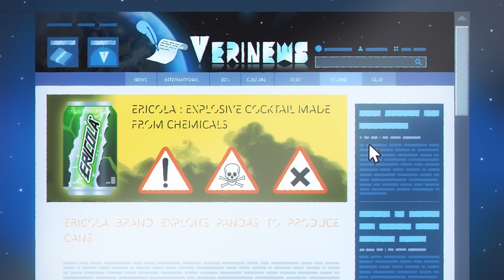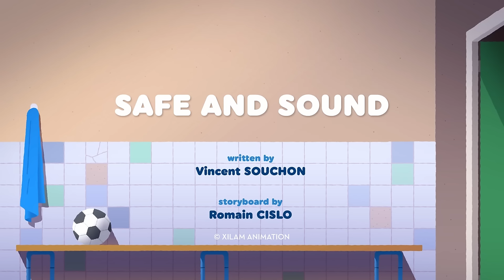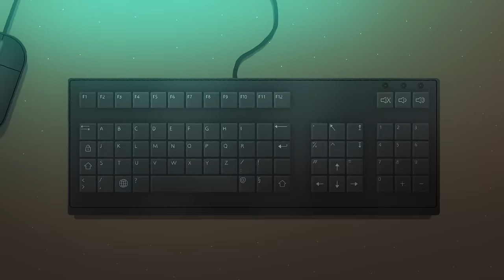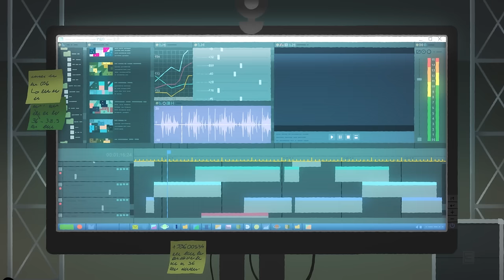Coach Me If You Can 🤮 THE WORST SODA 🤮 Full Episode in HD